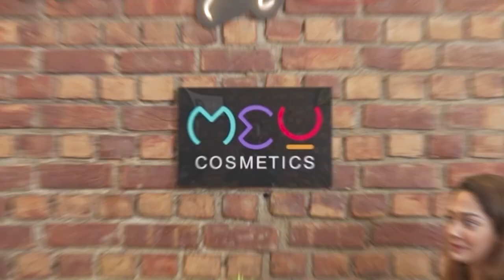Makk-Up Shakk-Up Podcast by MEU - Shubham Saxena with Prerna Tanwar and Arjun Nanda - Episode 06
Guest: Shubham Saxena (@shubhamsaxenamua)
Hosts: Arjun Nanda (Co-founder, MEU Cosmetics) x Prerna Tanwar (Director, Taarini Makeovers)
Executive Producers: Arjun Dhendhwal (Co-founder, MEU Cosmetics) x Monty Kataria (@montyislive)
Videography: Raghav x Aman  (@clickwalaproductions) x Seenu (cinematicwalaa)
Music x Sound Engineer: Simarpreet Singh (@its____simar)
Location: Forest House Cafe (Sector 17, Dwarka - Delhi, India)

@podcast.meu x @meucosmetics x @taarinimakeovers